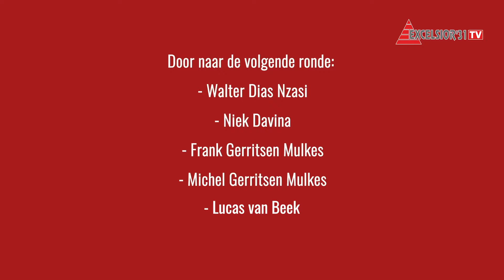Excelsior'31 weekjournaal - week 49 (2020)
Deze week in het Excelsior'31 TV Weekjournaal:
- Paul Scholten (Supportersvereniging) en Stèfan Leusink (Excelsior'31 TV) over de Online KerstBingo van 19 december
- Dionne Hendriksen over het EHBSO-onderzoek bij Excelsior'31
- Latje trap met Dérian Reinders tegen Michel Gerritsen Mulkes
- Archiefbeelden 2009/2010: PKC'83 - Excelsior'31